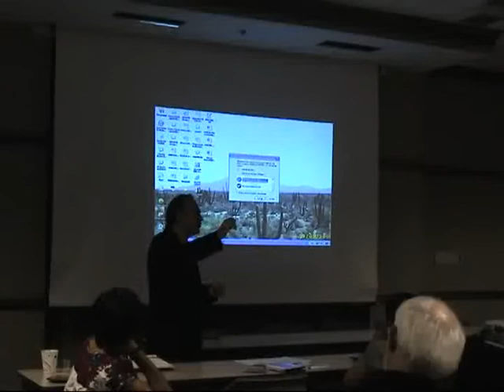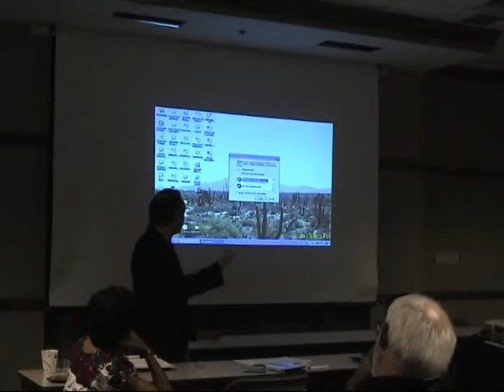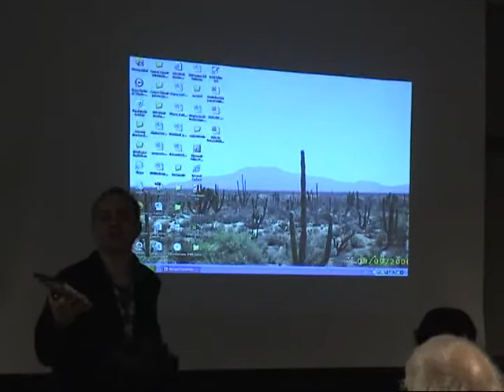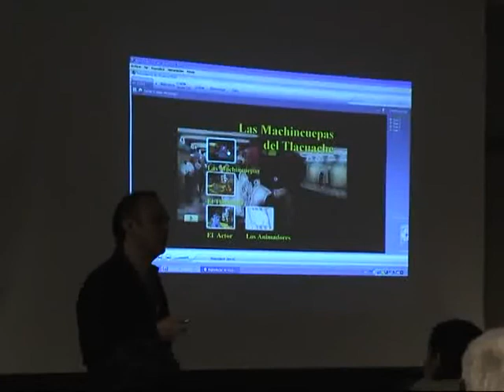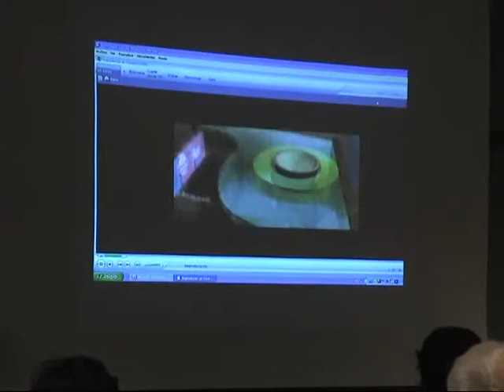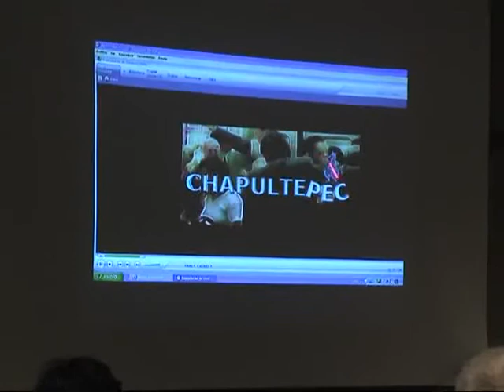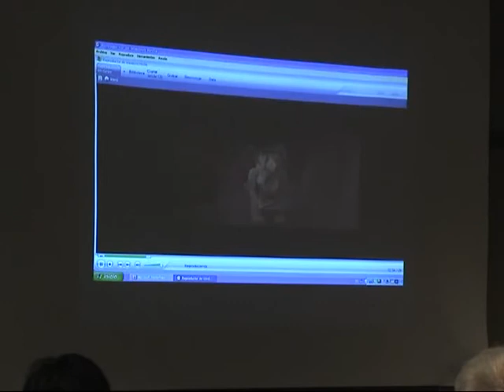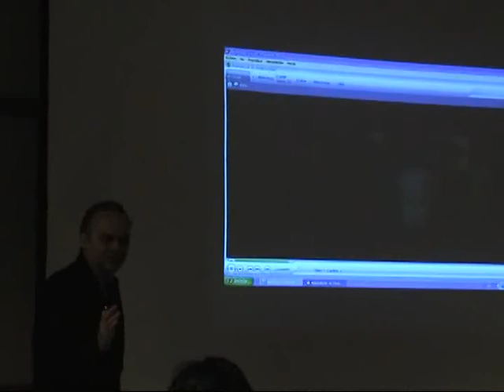Jose Luis Antonio Farfan